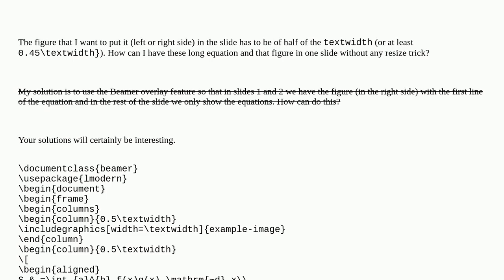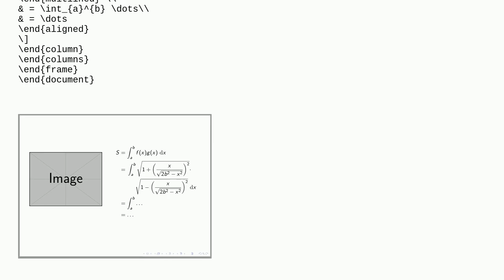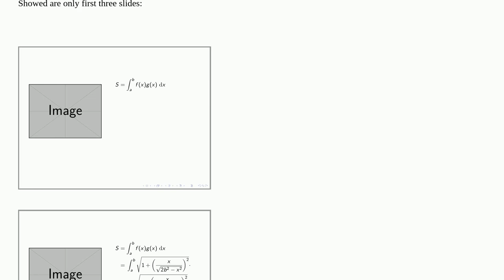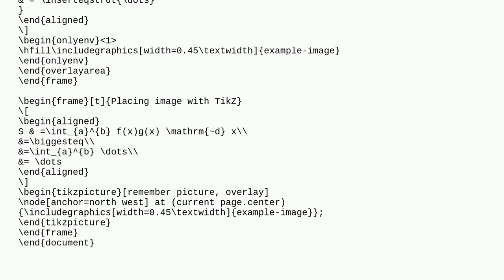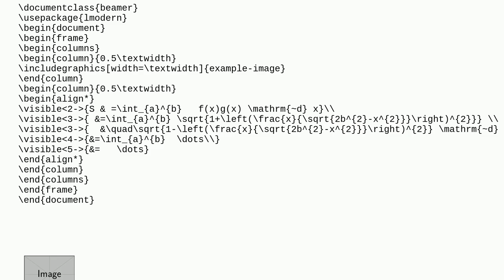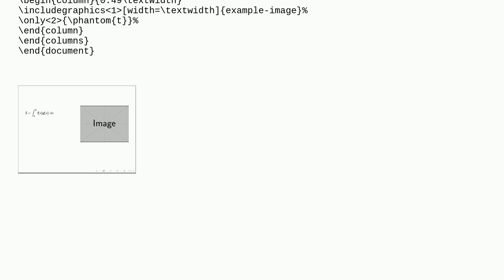Tex: Long equation together with an image in one slide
Long equation together with an image in one slide

A special thanks goes out to the community

  overlays wrapfigure columns beamer